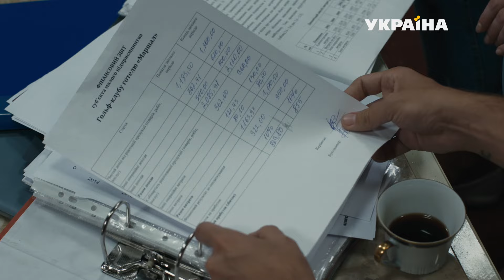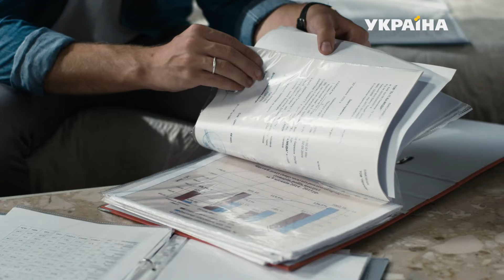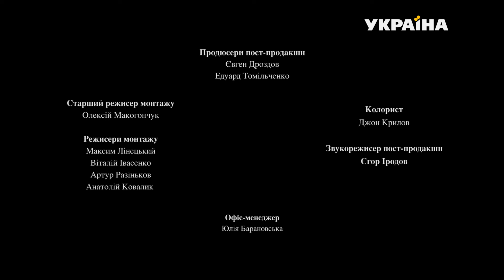Таємниці (Серія 60)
Вікторія відмовляється від пропозиції Галини, але потім сама звертається до неї. Костя, незважаючи на протести Вікторії, везе Лору жити до себе. Лора вражена квартирою Кості і, здається, залишатися тут зовсім не готова. Хірург повідомляє Стасу й Каті добрі новини про стан здоров’я Надійки. Стас зізнається, що він батько Надійки. Софія погрожує Вікторії розповісти її таємницю, якщо та не залишить Івана в спокої. Чим відповість на це Вікторія?